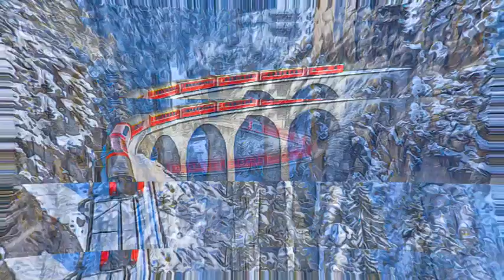Switzerland and Italy - Rhaetian Railway in the Albula - Bernina Landscapes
Rhaetian Railway in the Albula - Bernina Landscapes - Switzerland and Italy